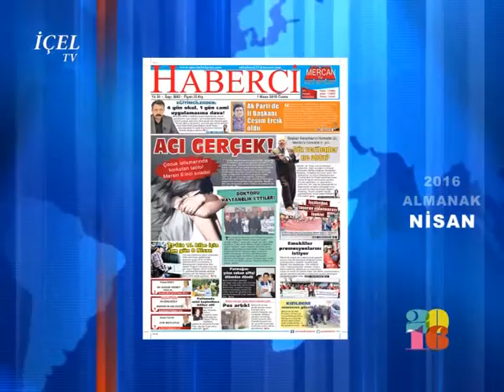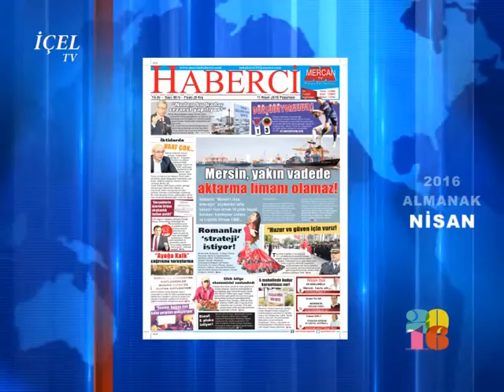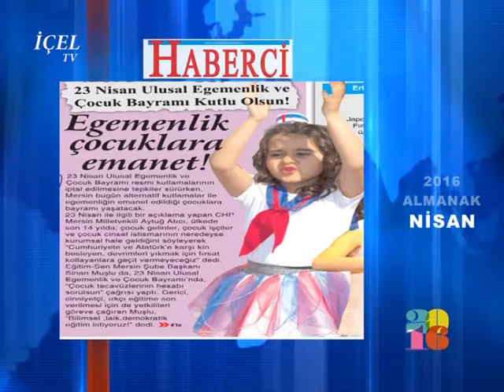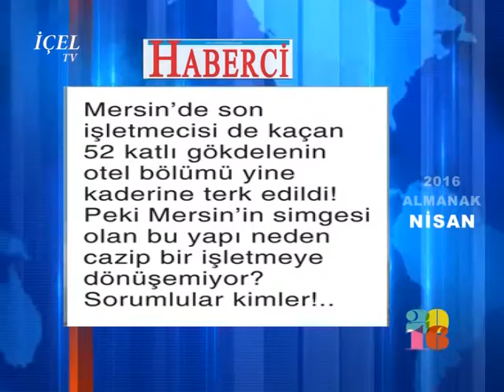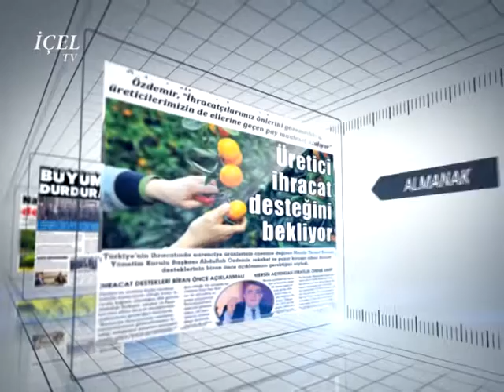ALMANAK 2016 NİSAN HABERCİ